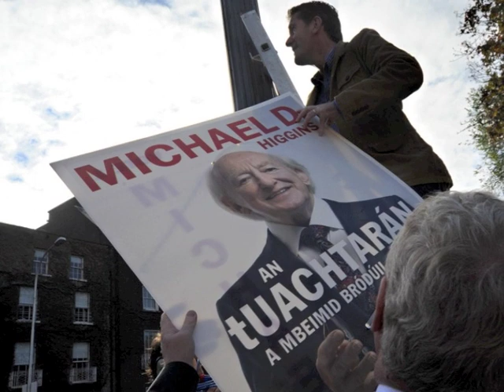Michael D rockin' in the Dáil - Saw Doctors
Michael D Rockin in the Dáil - The Saw Doctors